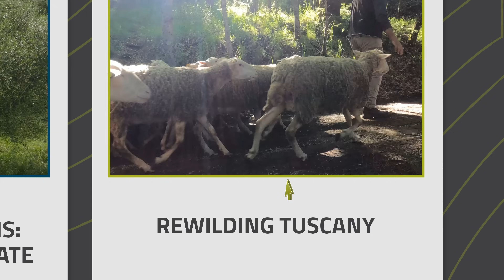Explore Sustainable Food Systems in Italy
Immerse yourself in Italy’s rich culinary heritage and study sustainable agricultural practices in the heart of Tuscany.

Learn from local farmers, hike through diverse ecosystems, and join our weeklong excursion to Sicily. Apply now for a transformative experience in sustainable food systems!